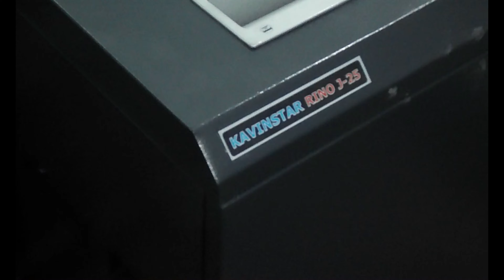Paper Shredder Machine Suppliers in Gurgaon | Delhi | Noida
HEAVY DUTY OFFICE PAPER SHREDDER MACHINE SHRED UPTO 25 SHEETS WITH CD AND CREDIT CARD. (for more products and video click following Interested buyer Call or whatsapp , Tel: , Add: DSIDC Complex, Bapu Park, Kotla Mubarakpur, New Delhi 110003